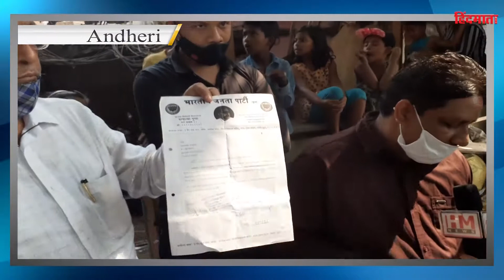BMC Ward 82 के वार्ड से HM News की Ground Report | जानिए corporator जगदीश अन्ना के बारे में